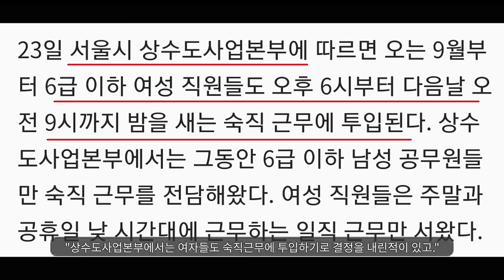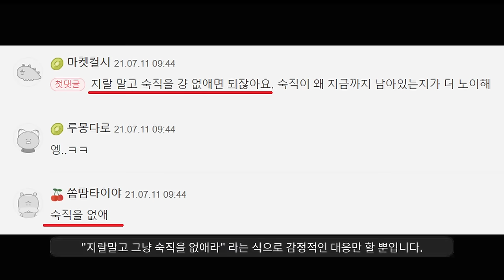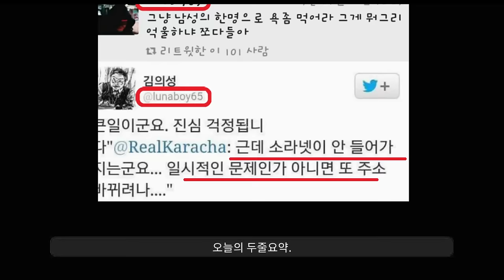"페미들 꿀먹은 벙어리 만드는 방법ㅋ"